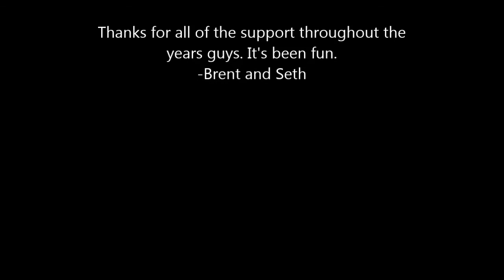The Brent And Seth Show- The Blooper Reel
The one you've all been waiting for. Enjoy, friends.